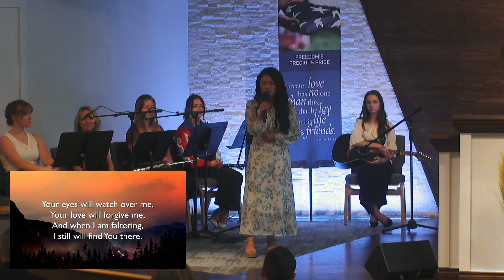"Grace" | Worship Special | 5.26.2024